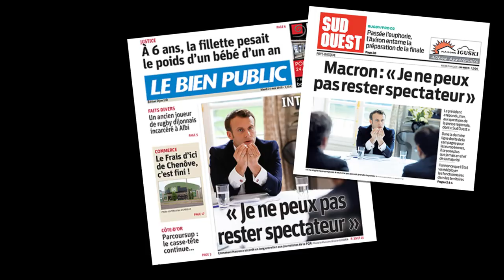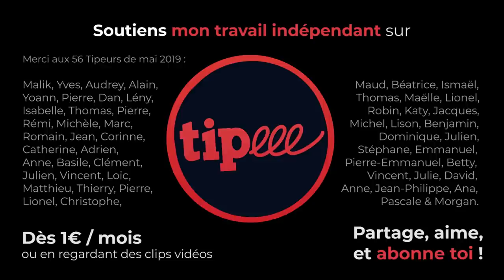MACRON ATTAQUE FAÇON ORWELL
⬇ Déroule pour les détails ⬇

Dimanche, tous les électeurs européens sont appelés aux urnes.

En France, le président convoque la presse pour propager sa communication élyséenne, bafouant le principe même du journalisme, avec la complicité de ces derniers.

Objectif : sauver les oligarques et le capitalisme.

- Médias en France. Qui possède quoi?

[18142]